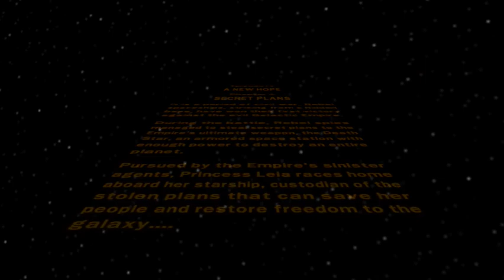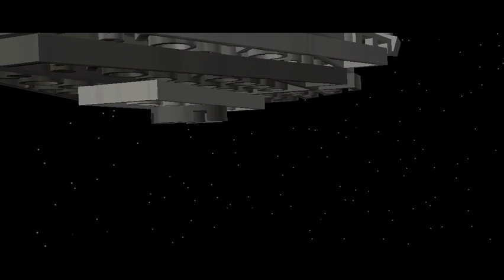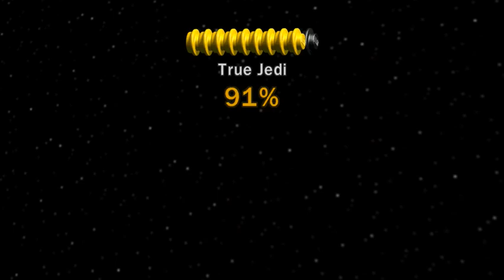LEGO Star Ware the Conplete Saga! S.4 Ep.1